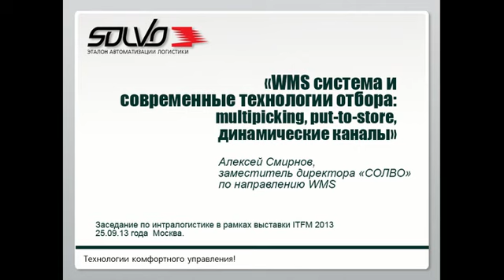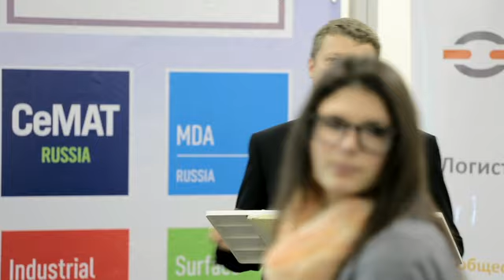Технологиии сбора заказа на складе и Solvo.WMS 4.0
Выступление «СОЛВО» на Российско-Германском промышленном форуме в рамках выставки CeMAT/ITFM 2013